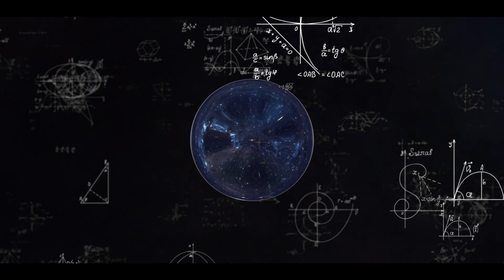🌌 What If the Future Can Change the Past?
Explore the mind-bending idea of trans-temporal feedback loops, fractal evolution, and self-simulating universes. Are aliens really just our future descendants? 🤔

Join this fascinating dive into the intersection of consciousness and mathematical physics. Could reality itself be bootstrapping into existence?

🎥 Watch the full highlight and let us know your thoughts!